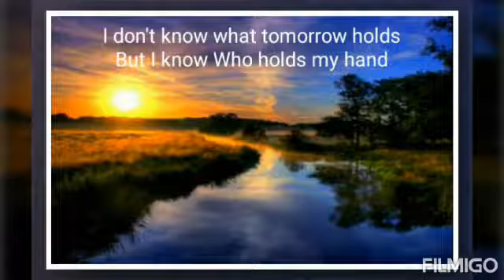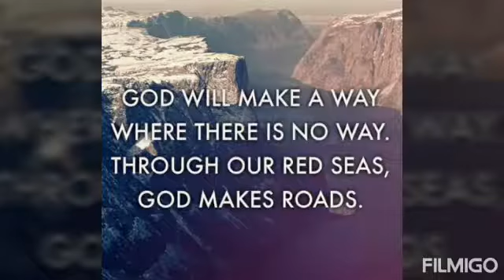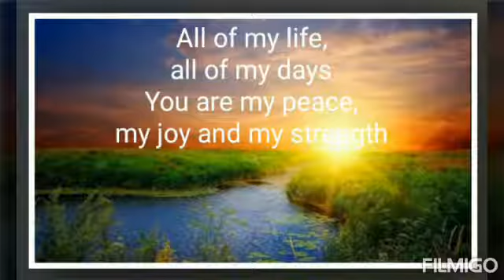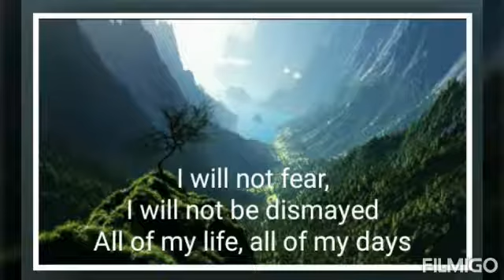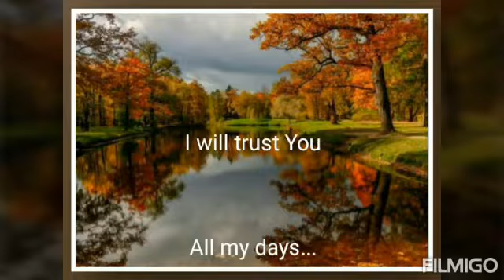All of My Life (Pam Thum)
All of my life 💖 all of my days 💝 You are my peace, my joy and my strength. 💗